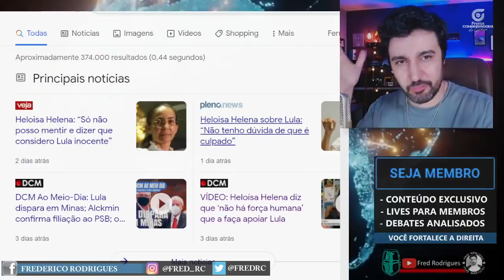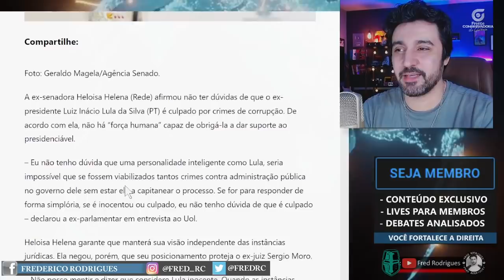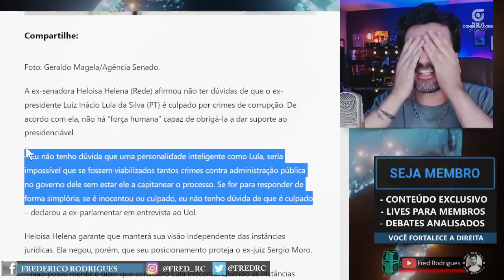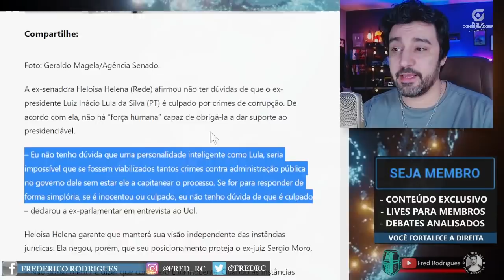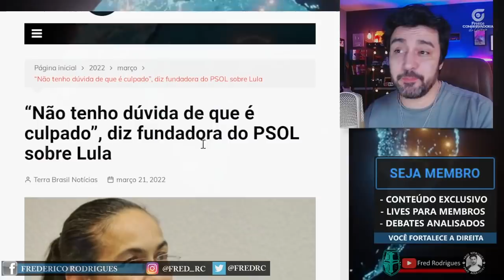RACHA NA ESQUERDA! Ex-Petista Revela a Verdade Sobre is Crimes de Lula!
Heloisa Helena conhece Lula e o Pt como poucos. E a ex petista e fundadora do PSOL afirma que jamais apoiaria Lula e diz que ele é culpado de seus crimes de corrupção.

Um banho de água fria nos plano do PT de lavar Lula na própria sujeira e derrubar Jair Bolsonaro

queer mais conteúdo? Quase uma dezena de vídeos novos todos os dias mostrando o que a imprensa quer esconder de você!